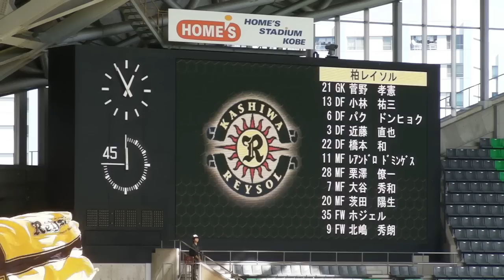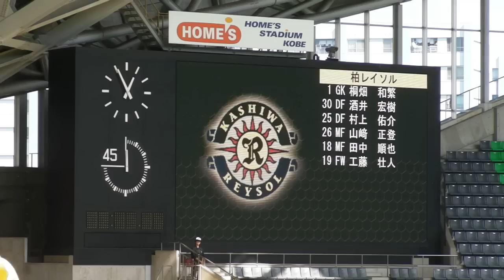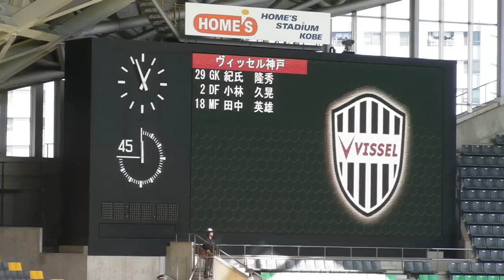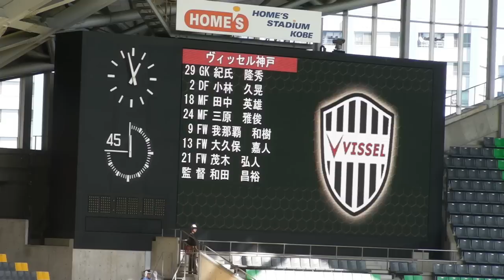柏レイソルvsヴィッセル神戸 選手紹介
天皇杯ヴァージョンです